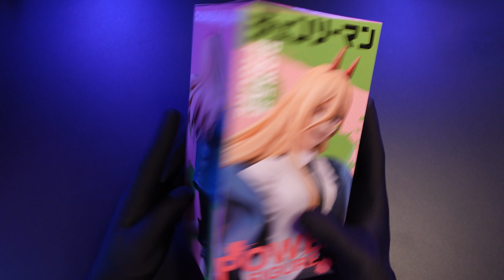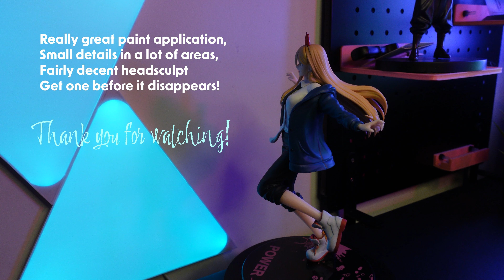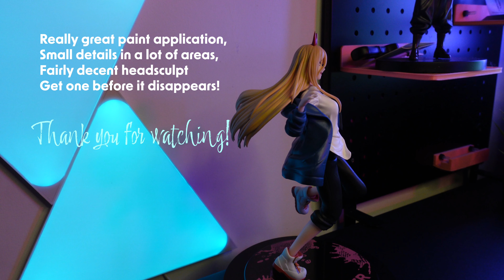Chainsaw Man Taito Power 1st CSM Figure! Unboxing and Review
I really waited so long for this one. There was Aki and Power to choose from, but I was happy I get my hands on a Power figure. I mean, tastes differ, but I think this is an absolute keep.

Oh yea, Taito, is THE BEST right now. Just buy it.